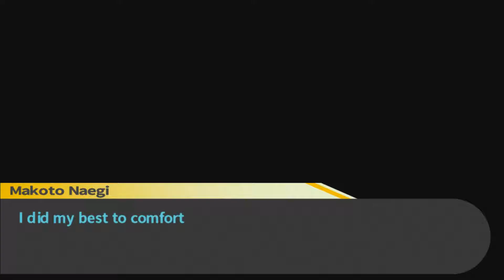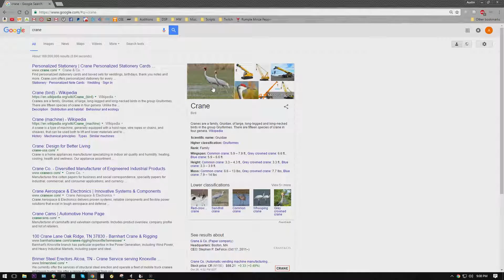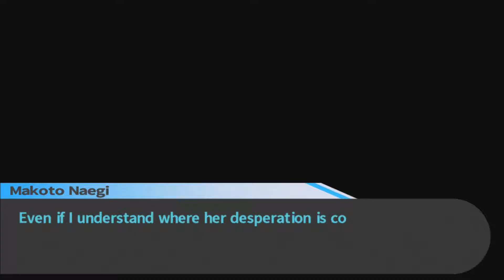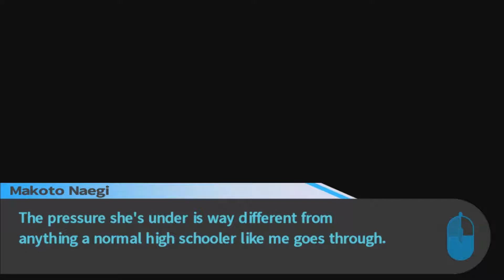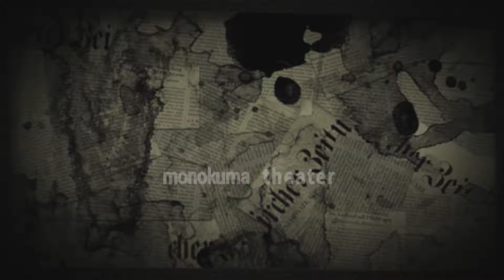OUR FIRST DATE! :D | Danganronpa: Trigger Happy Havoc - Part 6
WE GET TO GO ON A DATE! But... we don't have a PRESENT??! F*CK!!!

Can we WOO Sayaka? Will we ever get to panty raid?? What about that murder thing??

Join me, Mr. Austin, as we follow Makoto Naegi and his badass assistant, Sayaka, during their stay at the LOVER'S Hope's Peak Academy.